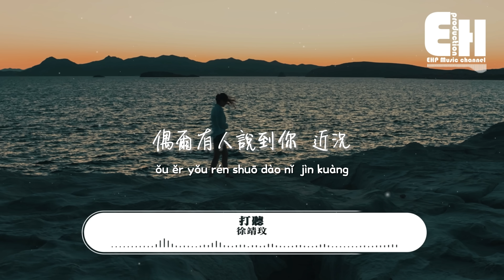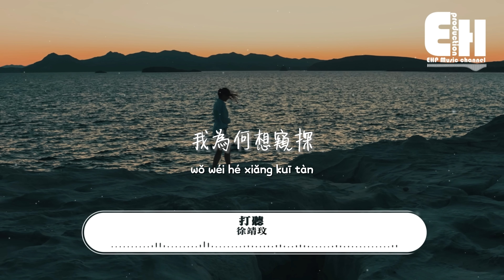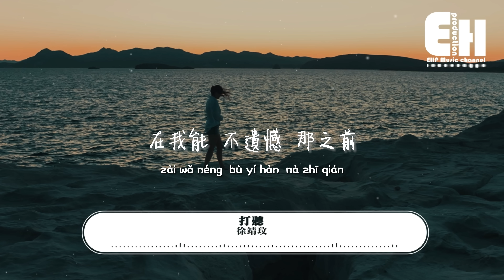徐靖玟 - 打聽『知道你最近和那誰走得比較近，是好奇或妒忌？請假裝我沒有來打聽。』【動態歌詞/Vietsub/Pinyin Lyrics】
演唱：徐靖玟
作詞 Lyricist：陳信延 Yuen Chen
作曲 Composer：宇珩 Yu Heng
編曲 Arranger：Terence Teo
製作人 Producer：王治平 Bing Wang
吉他 Guitar：Zeno
弦樂 Strings：國際首席愛樂樂團 International Master Philharmonic Orchestra
弦樂監制 Strings Producer：李朋 Li Peng
配唱製作人 Vocal Producer：梁世韻 Melody Liang
和聲編寫 Backing Vocal Arranger：梁世韻 Melody Liang
和聲演唱 Backing Vocals：徐靖玟 ChingWen/梁世韻 Melody Liang
執行製作 Executive Producer：吳秉和 BingBing Wu
錄音師 Recording Engineer：林佳育 Martin Lin
錄音室 Recording Studio：華研猛蛋錄音室 HIM Recording Studio
混音師 Mixing Engineer：Craig Burbidge @After Shock studio, LA
母帶後期處理製作人 Mastering Producer：王治平 Bing Wang
母帶後期處理工程師 Mastering Engineer：Gene Grimaldi
母帶後期處理錄音室 Mastered at：Oasis Mastering Studio, LA
OP：HIM Music Publishing Inc./Golden Shore Entertainment Sdn.Bhd
SP：Universal Ms Publ Ltd

醒來在 地震夜裡
忽然以為 會有你訊息
太習慣 你的關心
忘了我也能安慰我自己

偶爾有人說到你 近況
我總算可以笑而不談
明明你後來怎樣 與我無關
我為何 想窺探

打聽你的消息 表現不留痕跡
知道你最近和那誰 走得比較近
是好奇 或妒忌 別糾結
請假裝 我沒有 來打聽

我為何 想窺探

你過得比我好
我要努力趕上
就當作是 挑戰

打聽你的迴避 直到我能死心
聽朋友把你形容得 多雲淡風輕
在我能 不遺憾 那之前
請讓我 不小心 想起你

00:00:00  徐靖玟 - 打聽
00:01:10  副歌 (Chorus)

❖Original Photo by Tobias Rademacher